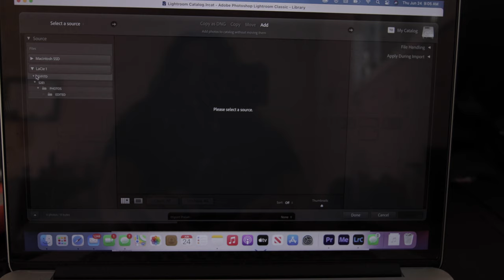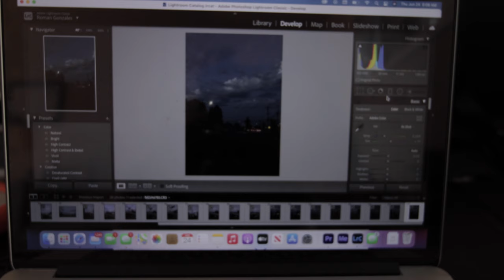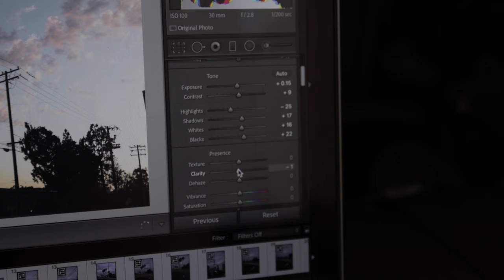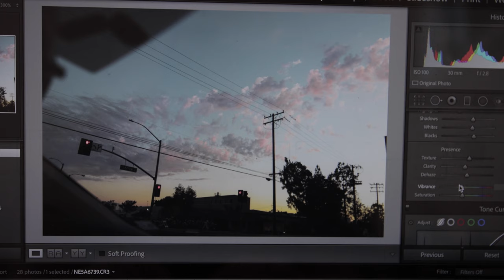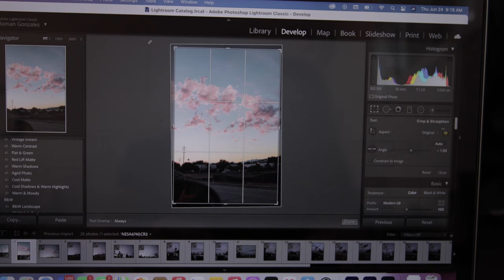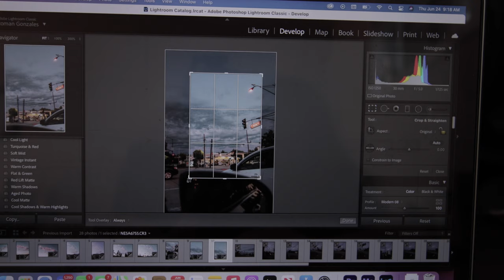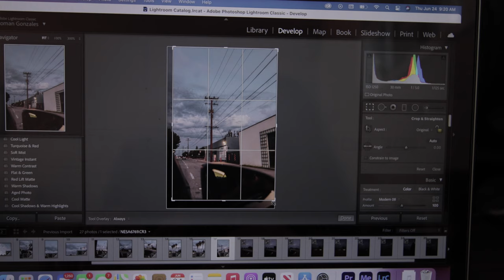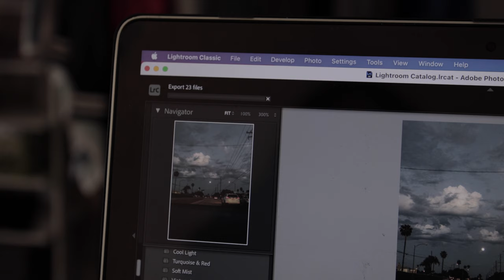FINALLY did a Lightroom Tutorial! | How I Edit Clouds In Lightroom | Canon EOS R Wide Angle Photos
In this tutorial I do a LIVE breakdown of how I edit these shots from my canon eos r + tamron 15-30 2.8 G2 shot out the window of the car driving west on arrow highway. We drove through Montclair, Pomona, Claremont, LaVerne, San Dimas California.

12mm Rokinon 2.0 Canon M - Mount
67mm K & F ND Filter
72mm K & F Variable ND Filter
Sigma 50mm 1.4
77mm K & F Variable ND Filter